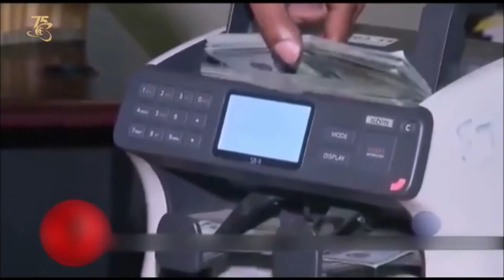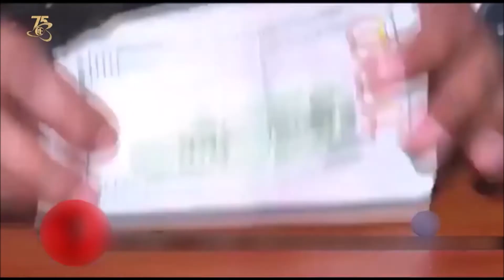Foreign currencies exchange at Commercial Bank of Ethiopia growing by leaps and bounds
The Commercial Bank of Ethiopia (CBE) has been exchanging unparalleled amount of foreign currencies following the call of Prime Minster Dr. Abiy Ahmed on citizens to convert hard currencies at banks.